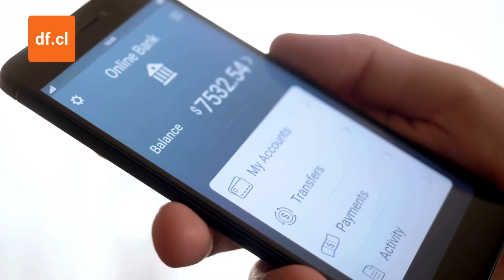DF AM | Las noticias que debes saber este martes 25 de junio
Cálculos finales endurecen impacto en tarifas eléctricas para clientes comerciales e industriales, Tarapacá fue la región que más creció en el primer trimestre y Aysén la única que cayó, el 85% de los trabajadores informales tiene algún producto de ahorro en el sistema financiero y más.